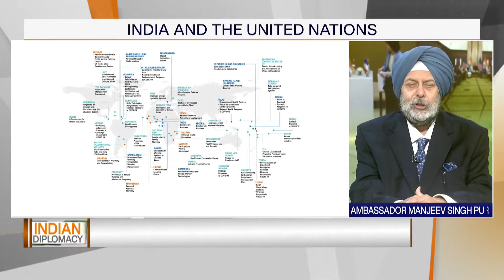Indian Diplomacy Episode - 19 with Ambassador Manjeev Singh Puri